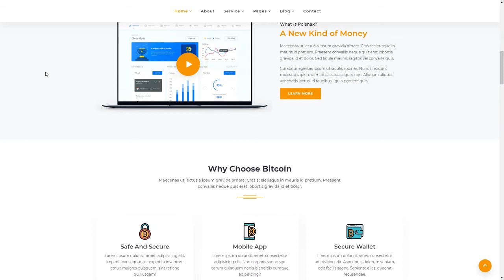Poishax - Digital Cryptocurrency WordPress Theme Sulaiman Cair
Compatible With WPML, WooCommerce 3.2.x, WooCommerce 3.1.x, WooCommerce 3.0.x, Visual Composer 5.1.x, Bootstrap 3.x

 Columns 4+

 Layout Responsive

 Tags bitcoin, cryptocurrency, Currency Exchange, digital currency, digital payment system, exchange, finance, investment, market, mining, online, share market